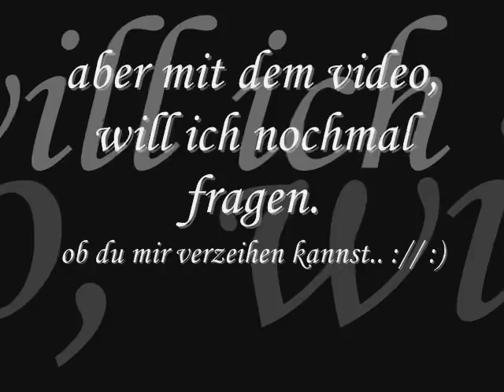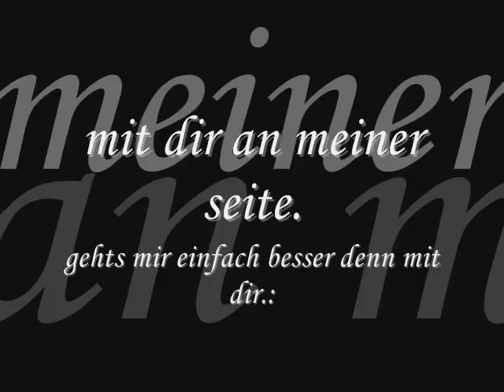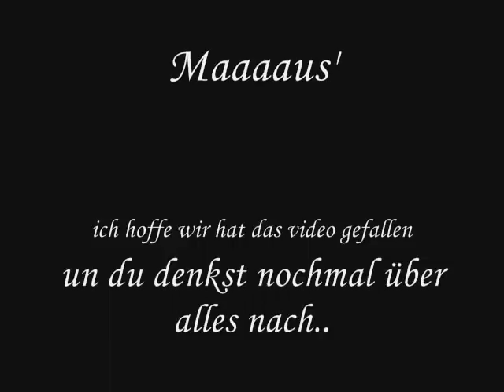Anne. Hänel. :// ‹3'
Anne;
bitte sei mir nich mehr sauer ohne dich geht einfach nicht mehr
Ich hab verstanden das ich was falsch gemacht hab und ich werde es ändern, versprochen.__.